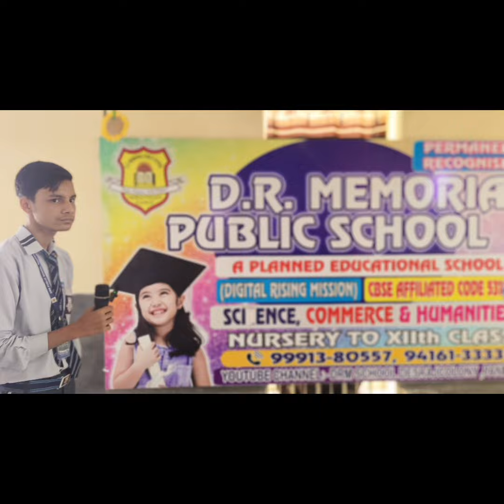Voting Awareness Act. # DRM PUBLIC SCHOOL DESRAJ COLONY PANIPAT#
Voting Awareness Act# voting act#

School​​​​​​​​​​​​​​​ Activities #
Speech​​​​​​​​​​​​​​​ Activity #
Best​​​​​​​​​​​​​​​ Student #
Student​​​​​​​​​​​​​​​ of the Month #
Good​​​​​​​​​​​​​​​ Student #
Favourite Student #
littleChamp#
DRM PUBLIC SCHOOL #
School activity#
science Activity #
activityschool#
studentconfidancedevlope#
studentmikespeech #
Student#
Scienceproject#
schoolproject#
Teej#
Teejcelebration#